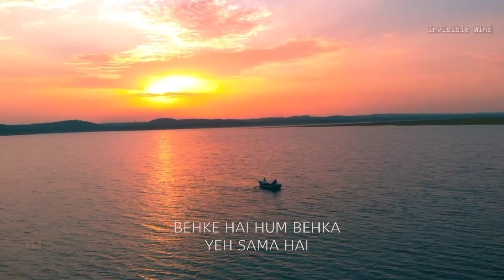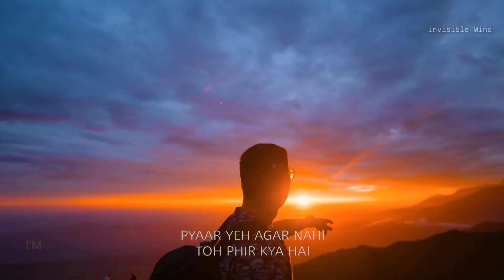Mera Pehla pehla Pyar | Dronolphly Lofi | Shorts Nature Lyrics Vibe Best Of Kk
Hi Invisible's ♥️💫

I made it in few hours hope you like it I know I did most anything on daily basis but I am busy in study hope you understand that and support me by stream share and subscribe

I EDIT MY THOUGHTS AND FEELING IN THIS MASHUP BY ANIME ,CLIPS SO HOPE YOU GUYS LIKES MY THOUGHTS & FEELING
JUST LISTEN THE SONG AND FEEL THE VIDEO🙂

Share for support

Song :-  Saiyaara lofi
Artist :-  Mohit Chauhan Tarannum Jannat
Editor :- Stranger

previous Videos

Filhaal2 Lyrics

Jaan Nisaar × memories

BTS bulletproof memewaq?

A story of BTS army part 3

Soul movie explaintion

The Stranger Army'(invisible mind) is a web channel intended to promote BTS Thoughts ideas, cinema through films review, interviews, discussions, video essays and analytical compilations. It is intended primarily for the purpose of encouraging informed discussions, criticism and review of cinema and towards such purpose the programs use short extracts of cinematograph films, sounds recording and photographic works. These clips and extracts are of a minimal nature and the use is not intended to interfere in any manner with their commercial exploitation of the compete work by the owners of the copyright. The use of works are in compliance with the fair dealing exception provided under Sec.